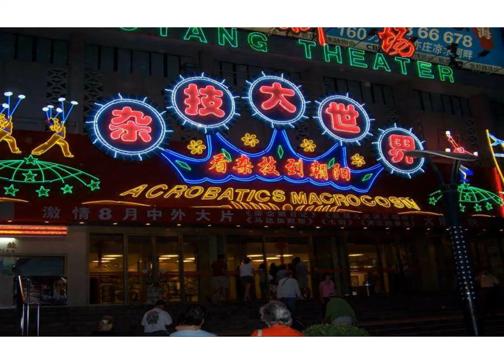Famous chinese acrobates